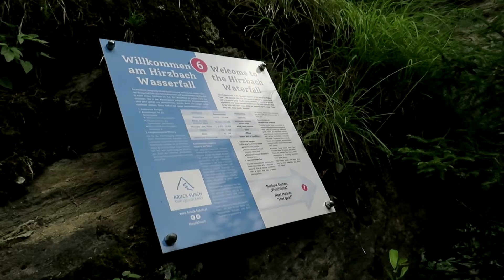Hirzbach Wasserfall | July 2021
Hirzbach Wasserfall | July 2021 | Hiking